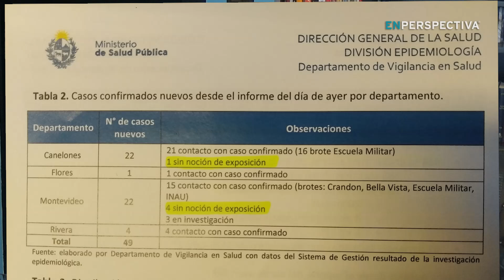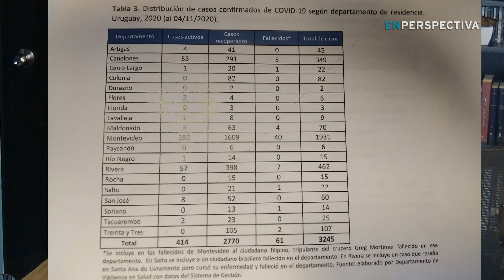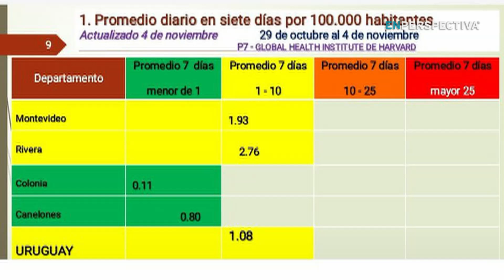(1) Asqueta (MSP): Situación de Covid-19 en Uruguay tras aumento de casos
En los últimos 15 días la evolución de la pandemia en Uruguay nos dio algunos sustos, con jornadas en las que se sumaban más de 60 casos nuevos y había hasta 500 personas enfermas simultáneamente.

En la escala que elabora la Universidad de Harvard, nuestro país pasó a ubicarse en la categoría amarilla, saliendo del verde en el que estuvimos durante buena parte de la emergencia sanitaria.

Por otra parte, la cantidad de muertes con Covid-19 subió a 71, incluyendo los últimos 8 fallecimientos que se dieron en apenas nueve días.

En esas condiciones reapareció la preocupación por “aplanar la curva” de contagios para evitar una crecimiento exponencial que pudiera llevar a complicaciones en el sistema de salud. El contexto internacional acentuaba la inquietud porque Europa ingresaba de lleno en la segunda ola de la emergencia sanitaria y sus gobiernos daban marcha atrás con la apertura e iban imponiendo, otra vez, medidas duras, como el toque de queda o el confinamiento perimetral en ciudades o regiones.

Ayer, el informe del SINAE trajo 49 casos nuevos en 3.081 tests, lo que llevó la cantidad de personas que cursan la enfermedad a 414.

¿Cuál es, entonces, la situación? ¿Qué cabe esperar? ¿Qué acciones está desarrollando el Ministerio de Salud Pública?

Conversamos esta mañana con el director general de salud del ministerio de Salud Pública, Miguel Asqueta.